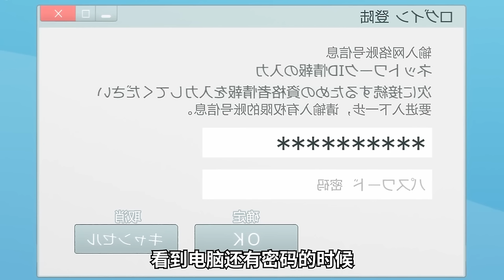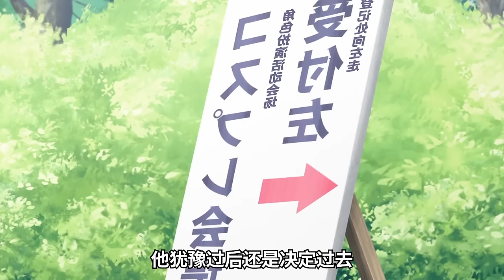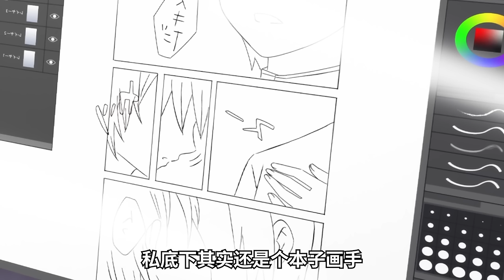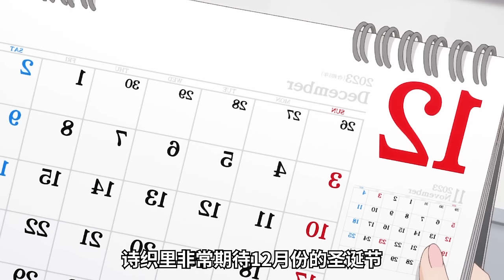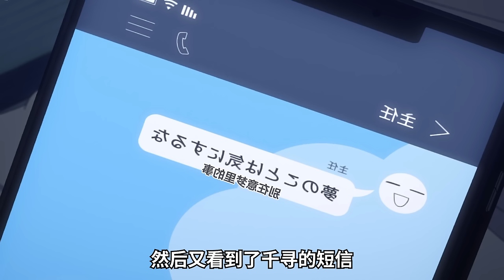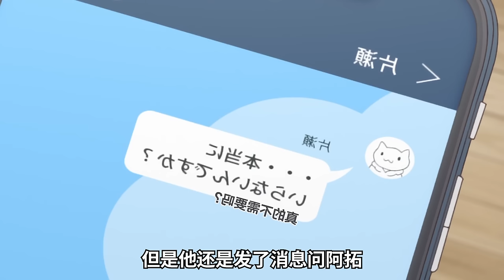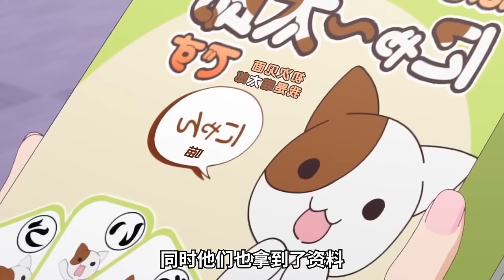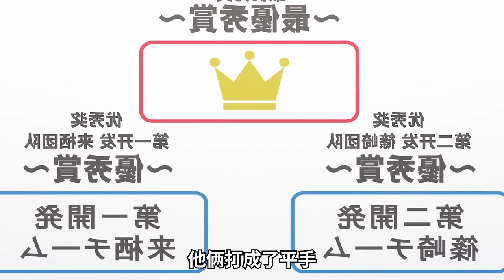公司的女神前輩竟然是天然呆？！直球男主遇上高攻低防美人前輩！甜的掉牙！一口氣看完《公司里的小小前輩》合集！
哥們，狗糧也不能這麼喂啊！
把你們這群情侶統統拖出去！！！